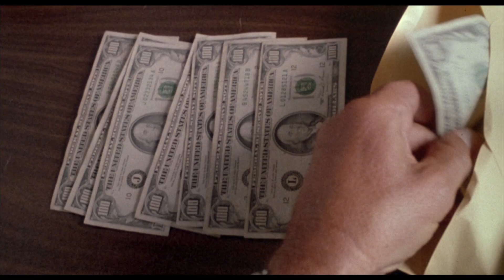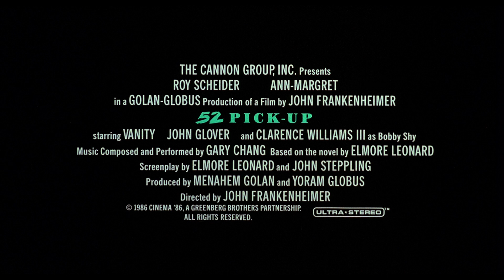52 Pick-Up (1986) - Trailer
A secret fling between a man and his mistress leads to blackmail and murder.

Written by Elmore Leonard (novel) and John Steppling (screenplay).
Starring Roy Scheider, Ann-Margret and Vanity.